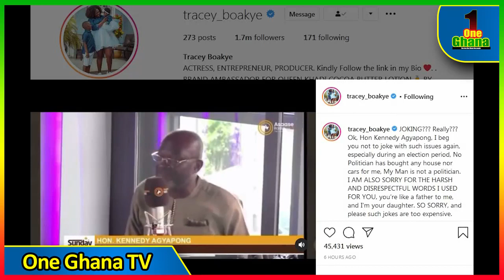Tracey Boakye finally apologises to Ken Agyapong; Oboy Siki claims Ken has doubled Tracey's money...